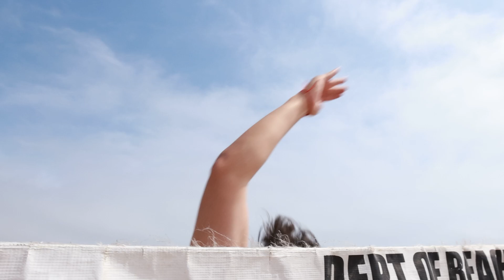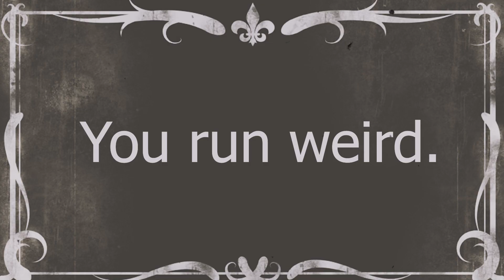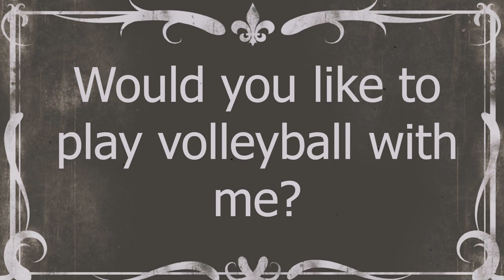DOLLY BALL ft. @DharMann Actors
Chen (Chas Laughlin) invites Trolos (Carlos Chavez) to join his Beach Volleyball team in a match against Marbie (Mair Mulroney) and G.I. Bro But the game doesn't go as planned!